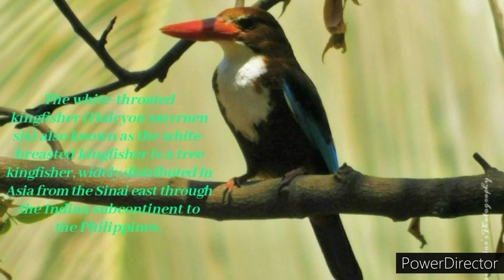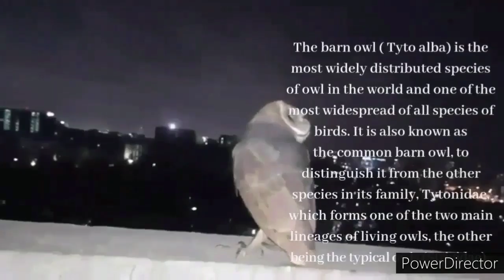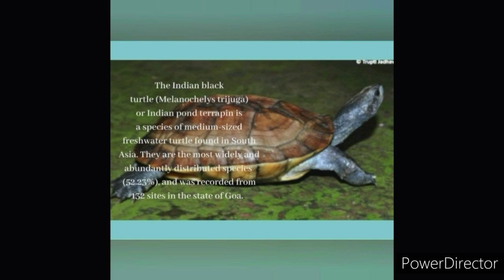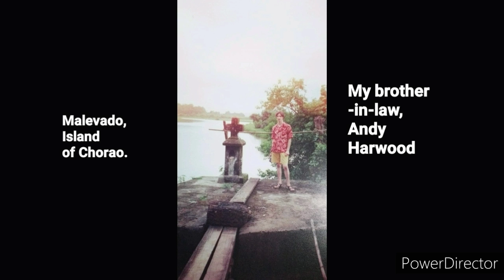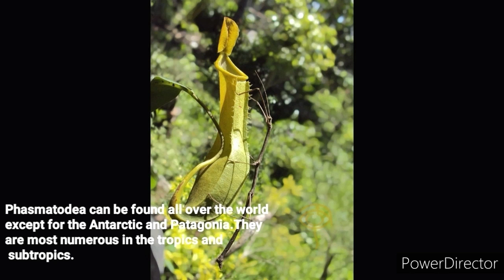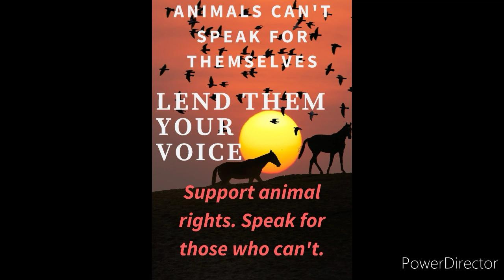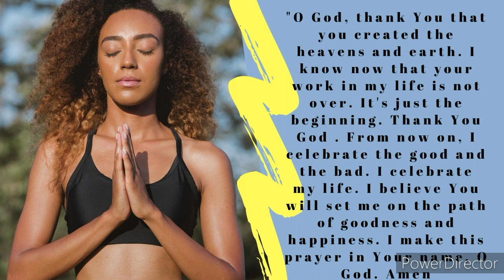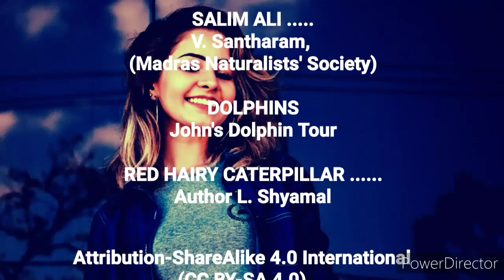How to Stay Happy😁- Let's Go Green☘ |Chorao Island🌴|Goa Beaches🌴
How to Be Happy, Go Green, Positive Thinking, Goa beaches

UNIVERSAL PUBLIC DOMAIN
Salim Ali BIRD SANCTUARY
Shyamal

SALT MARSH MOTH .
Megan mccarty

STICK INSECT .
 James L. Stuby,
Professional Geologist
M.S., 2000, Geology,
Wright State University,
Dayton, Ohio

NASA
NOAA Southeast Fisheries Science centre

INDIAN BLACK
 Ms. Trupti Jadhav, MSc  Zoology,
Goa University, Department of Zoology

SMOOTH-COATED
Mike Prince

The Barn
Peter Trimming

SALIM ALI .
V. Santharam,
(Madras Naturalists' Society)

John's Dolphin Tour

RED HAIRY CATERPILLAR .
Author L. Shyamal

STICK INSECT
 John A. Alaban

Ashish Lohorung

INDIAN BLACK TURTLE
Charles J Sharp

Satyajit Nayak

MORJIM BEACH
Nikhil B (Nikhilb239)

SINQUERIM BEACH
Chinnusri (Instagram)

DOLPHINS
Philippe Bourjon
Smooth-coated Otter
Prasanna Kumar Mamidala
(Mprasannak)

N. Aditya Madhav
 Adityamadhav83

CAVELOSSIM BEACH
Charan kumar kuppala

SALT MARSH MOTH
Alton N. Sparks, Jr.,
University of Georgia,
SMOOTH-COATED OTTER
Yathin S Krishnappa